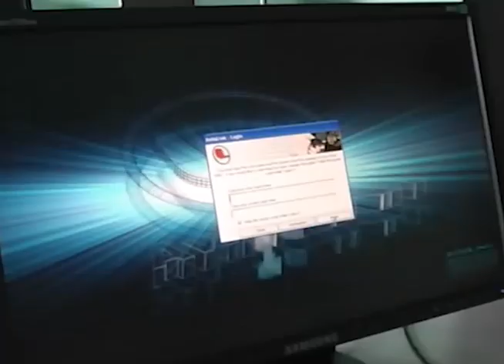HavanaSpring: The Story of Free Cuba (2013)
A highlights reel of our work.

The Story of Free Cuba
powered by WebStringers